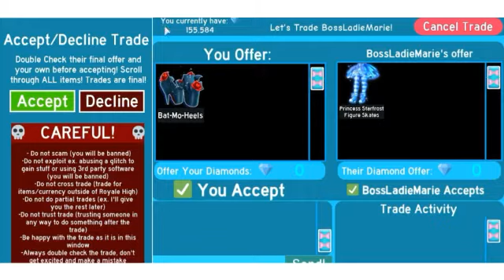I GOT THE STARFROST SKATES! || Royale High Roblox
♡OPEN ME♡
NONE Of my videos are meant to offend anyone! They’re simply just for entertaining purposes!

✨Hello everyone✨
So today I've traded for the starfrost skates!

Intro is by aurelle!